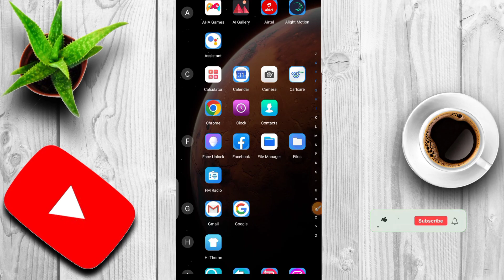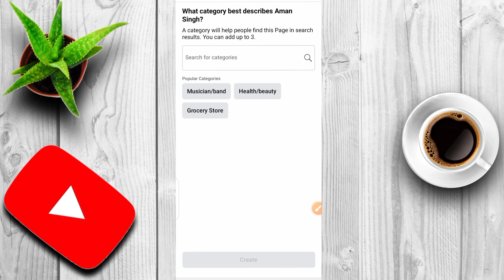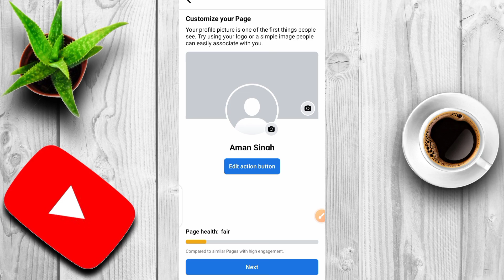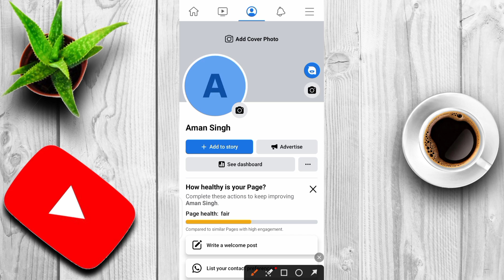Facebook Page Kaise Banaye ?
how to create a facebook business pageFacebook Page Kaise Banaye ? How To Create Facebook Page ? Facebook Se Paise Kaise Kamaye ?facebook page kaise banaye, facebook page kaise banaye 2023, facebook page kaise banaye manoj dey, facebook page kaise banaye video kaise upload kare, facebook page kaise banaye 2024, facebook page kaise banaye bangla, facebook page kaise banaye full details, facebook page kaise banaye 2023 mein, facebook page kaise banaye spreading gyan, facebook page kaise banaye newfacebook page kaise banaye 2024